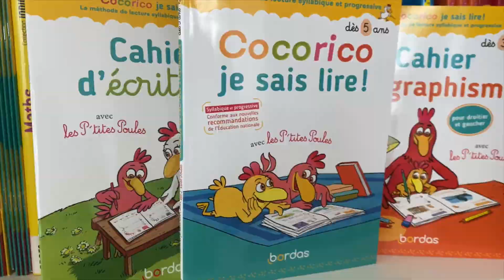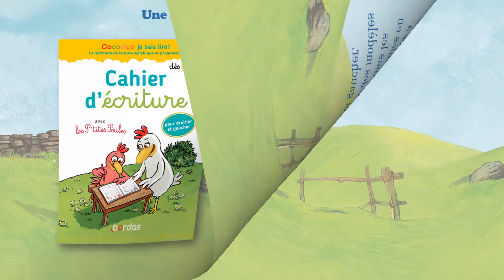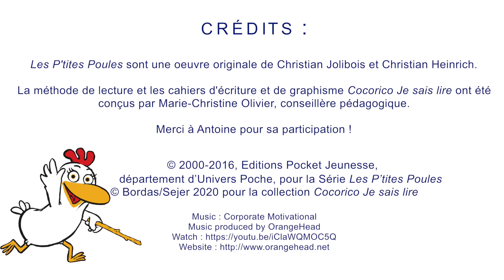Cocorico je sais lire ! avec les P’tites Poules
La collection Cocorico, je sais lire ! est spécialement conçue pour les enfants qui commencent l’apprentissage de la lecture, de l’écriture et du graphisme. Une approche stimulante et ludique dans l’univers espiègle des P’tites Poules.